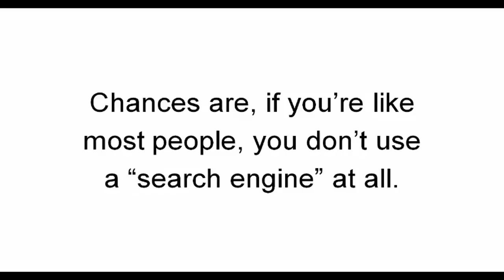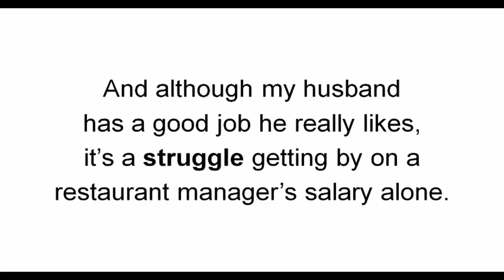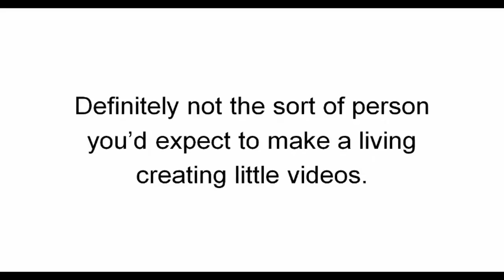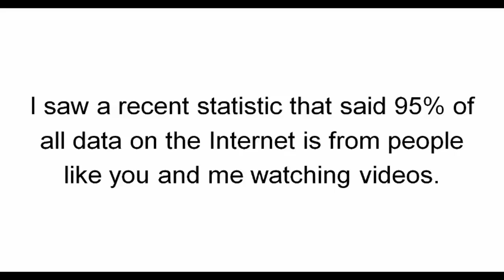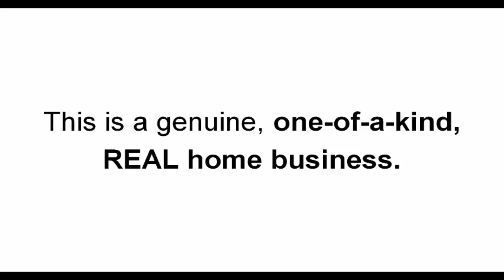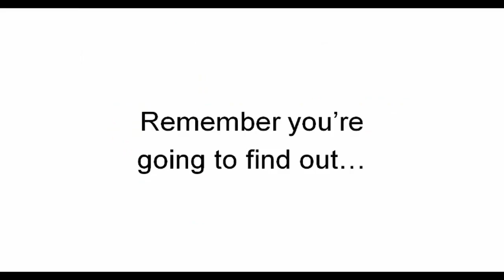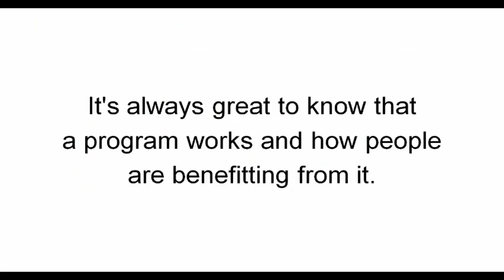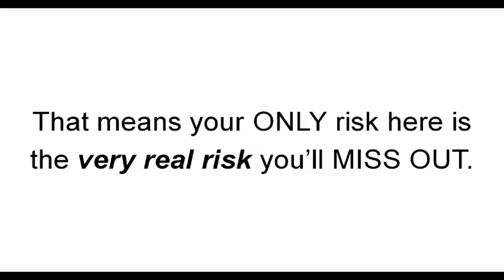Tubeloom - Beats Vogenesis Hands Down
Tubeloom – Beats Vogenesis Hands Down is backed with a 60 Day No Questions Asked Money Back Guarantee. If throughout the first 60 days of receipt you aren’t happy with Wake Up Lean™, you may request a refund by sending an electronic mail to the handle given contained in the product and we are going to instantly refund your whole buy worth, with no questions requested.